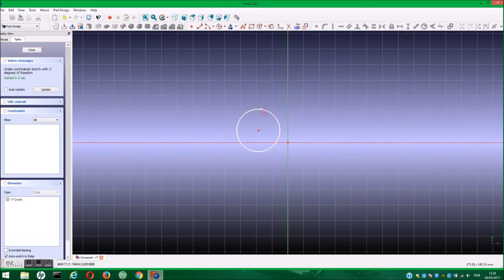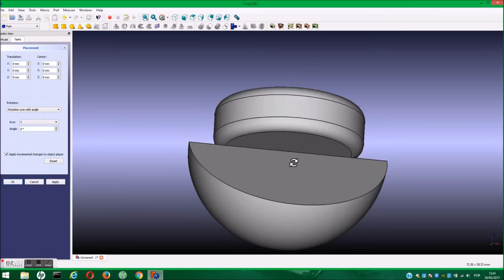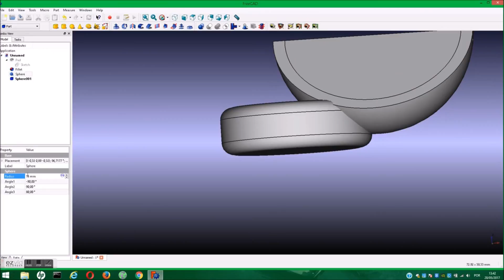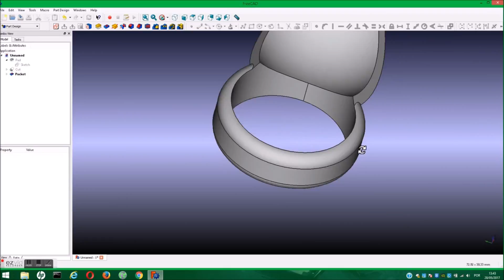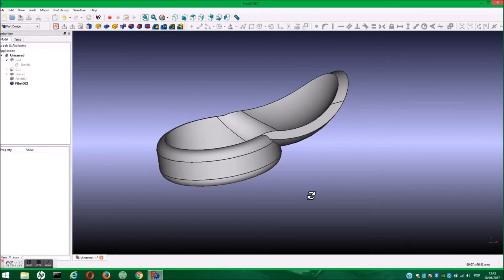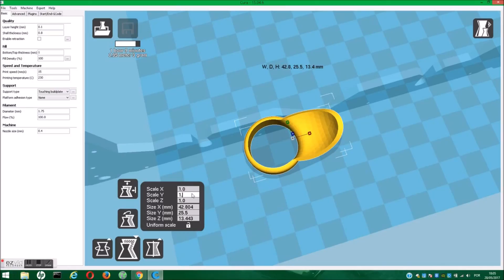FreeCAD Archery Thumb Ring Design (And Test)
Recently I bought a bow. I started to practice and one thing I preached right away is that our fingers suffer a little each time we shoot arrows. So I started researching here on the internet for something that could ease the tension in my fingers. A thumb ring is a piece of equipment designed to protect the thumb during archery. So I decided to make my own design.

In this video I show how to create an Archery Thumb Ring using FreeCAD software and at the end of the video I show the 3D impression and I do a test. The material use was Flexi smart filament.

You can use my files if you want to print one for yourself or make changes. The files can be found here: